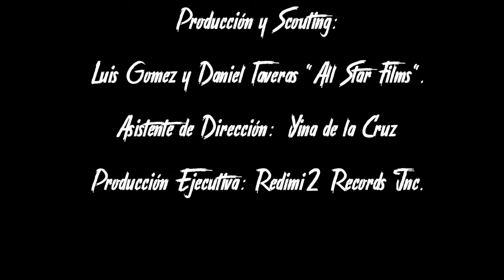Redimi2 Trapstorno Video Oficial ft Natan el Profeta Rubisnky Rbk Philippe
luisfernando